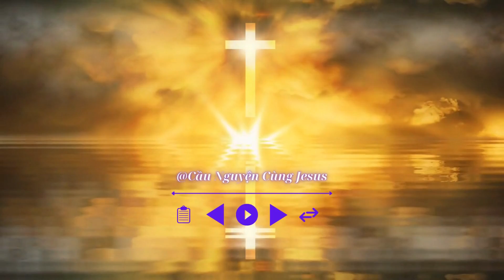Radio lời chúa | Lời CHÚA hôm nay | Lời CHÚA mỗi ngày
Thông điệp Thiên Chúa dành cho con yêu thương của Ngài
God's Message for His Loving Child

"Lời Chúa dành cho bạn ngày hôm nay: Khám phá tiềm năng và tương lai với lòng tin và sự đồng hành"
Với thông điệp yêu thương và hy vọng, kênh Youtube "Cầu Nguyện Cùng Chúa" là nơi để bạn tìm thấy sự an yên và niềm tin trong cuộc sống.

Cầu nguyện
Đức Giêsu Kitô
Niềm tin
Thần linh
Phúc Âm
Tôn giáo
Thiên Chúa
Hội thánh
Mục vụ
Đức Maria
Kinh nguyện
Ân sủng
Tình yêu Thiên Chúa
Truyền giáo
Kinh thánh
Công lý
Chứng đạo
Nhân văn
Chân lý
Hạnh phúc trọn đời
Tái sinh
Nghĩa trang
Tâm linh
Khổ nạn

god father
god bless
saw god
godly quotes
obey lord
positive vibes
angelic blessings
abundance jesus blessings
universe gift
bible verses for sleep
bible scriptures